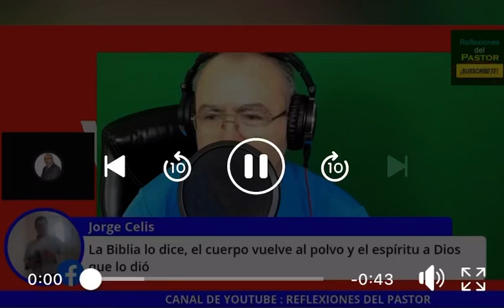Eduardo Gutiérrez acepta la Theotokos